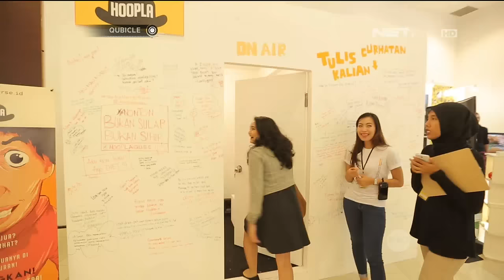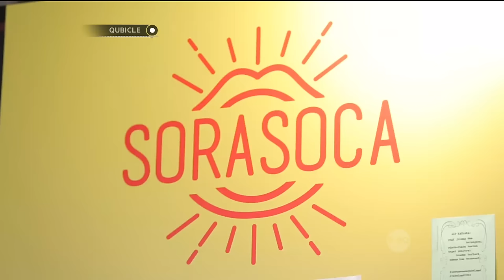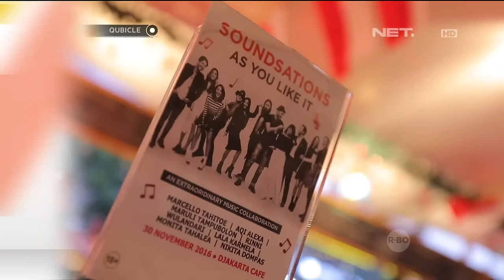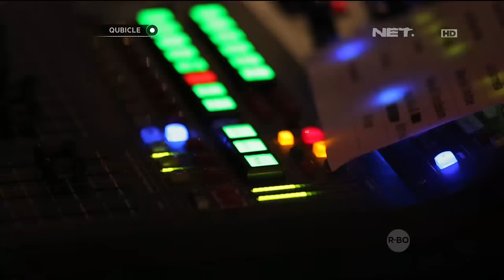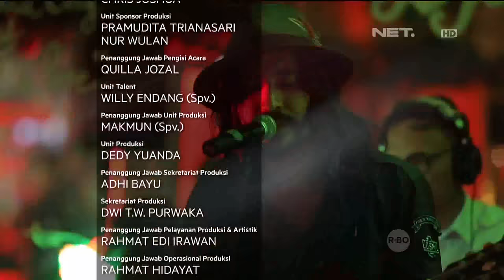Pertamakalinya White Shoes & The Couples Company Tampil di Qubeland - Qubicle